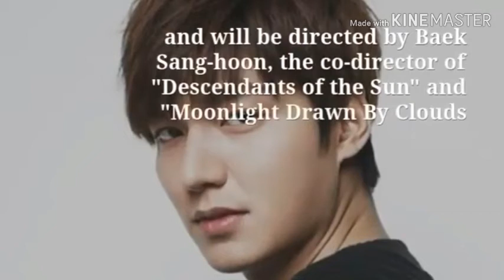2020 LEE MIN HO is back aired on THE KING - The Eternal Monarch.mp4